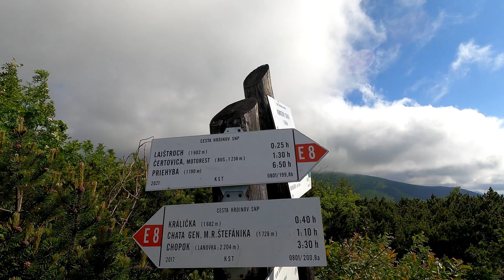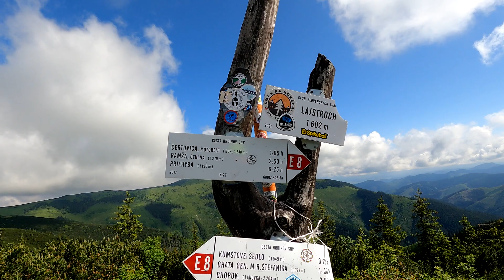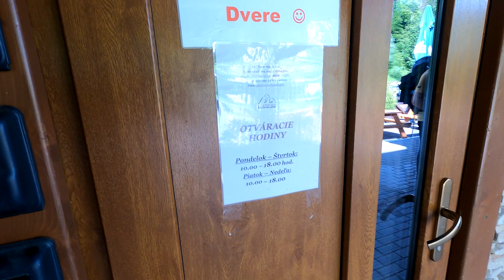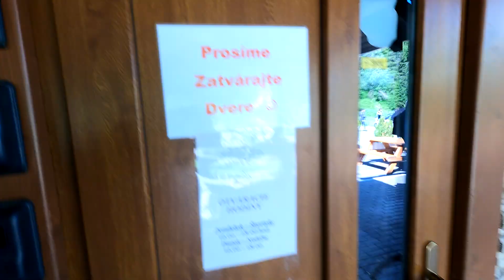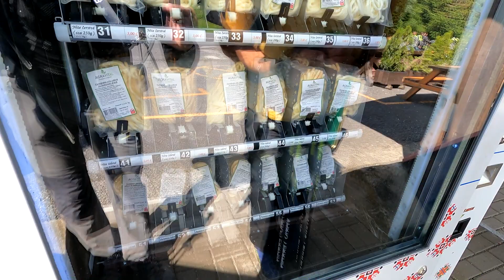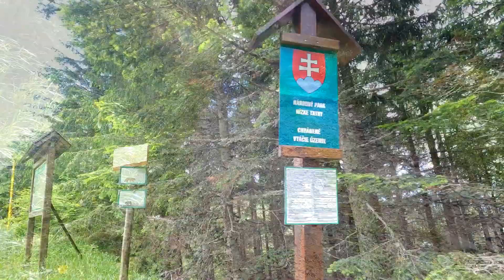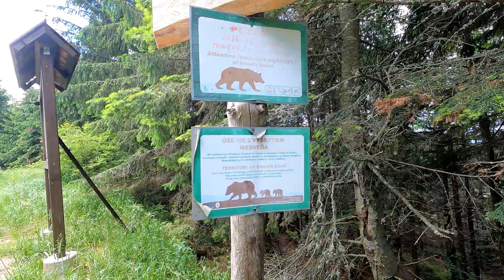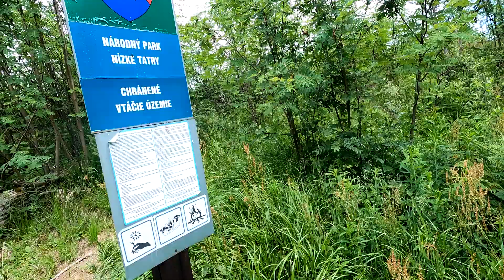Tatry Niżne Granią Główną dzień 4 - Lajstroch - Certovica - Bacusske sedlo - utulna Ramza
Czerwiec 2023. Wycieczka granią główną Tatr Niżnych. Sześć dni, 100 km, suma podejść
5429 m. Było cudownie mimo różnej pogody!